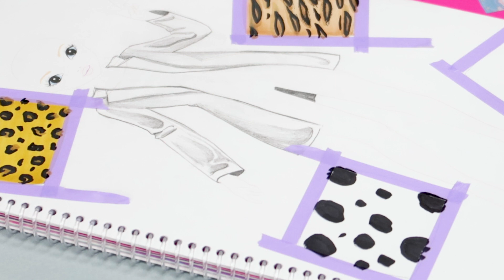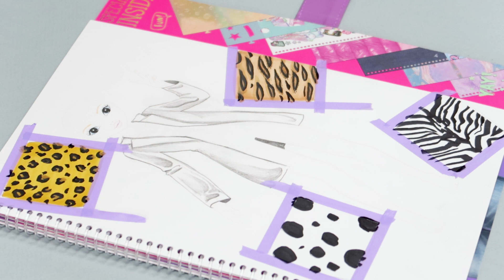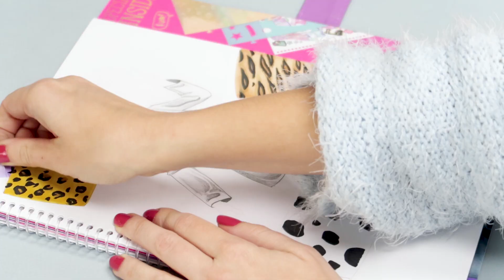How to draw Animal prints | Tiermuster malen || Foxy Draws Tutorial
In meinem 5. Tutorial diese Woche, zeige ich euch heute, wie man einfache Tiermuster zeichnen kann.

Viel Spaß beim Anschauen! Ich freue mich über eure Kommentare!

❤ Wenn ihr meine Videos mögt und mir dabei helfen wollt, immer wieder tollen Content für euch zu erstellen, dann könnt ihr mich ab sofort mit einer kleinen Spende hier unterstützen

MEINE VERWENDETEN PRODUKTE:

❤ Dymo Labelwriter*;
❤ Aquarell Malkasten*
❤ Meine Copics*
❤ Meine Touch Marker MAIN COLORS*
❤ Meine Touch Marker SKIN TONES*
❤ Meine Touch Marker PASTEL COLORS*
❤ Meine Touch LINER*

Fanpost könnt ihr mir gerne senden an:

Foxy Draws
Postfach 10 01 47
08505 Plauen

Topmodel.biz: Nastynka